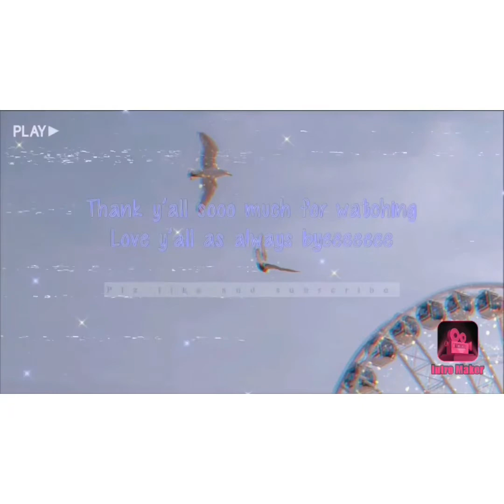20 subs🥳|thx so much😁|Toca Strawberry 🍓